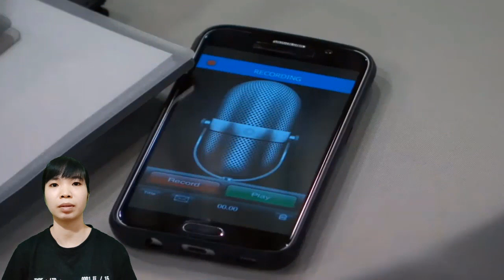General Hospital Spoilers 10/29/2021 || Brook Lynn confronts Valentin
General Hospital spoilers tease that Sasha Gilmore will be surprised by Gladys Corbin's outrageous actions. Since learning about Brook Lynn Quartermaine's secret, Gladys has been pestering her with huge bills and disturbing threats.

Although Brook Lynn does not like to obey Gladys' orders, she is forced to accept because she fears Bailey Quartermaine's identity will be revealed.